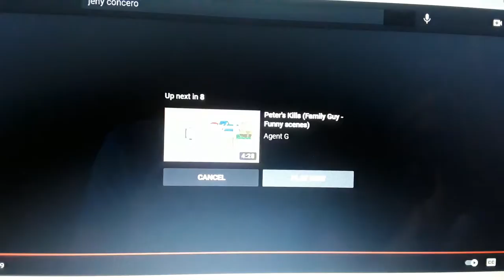homer is living in a motal